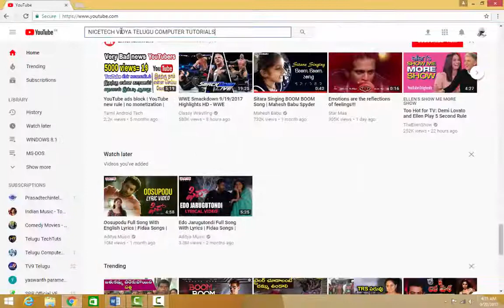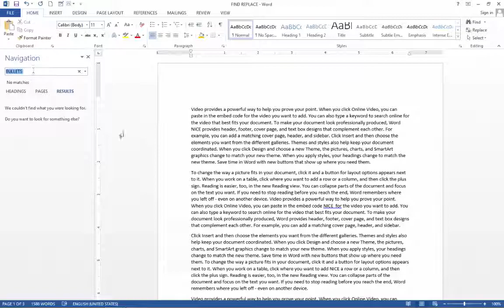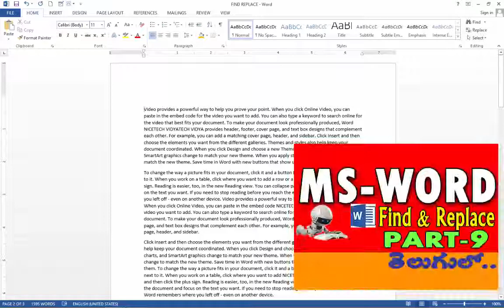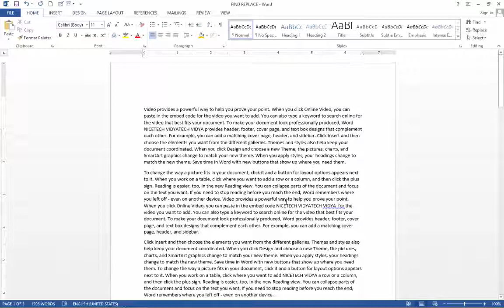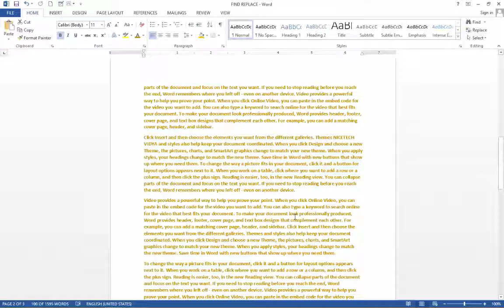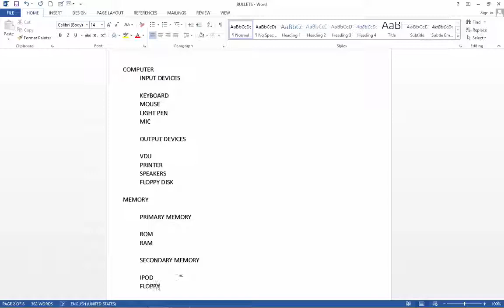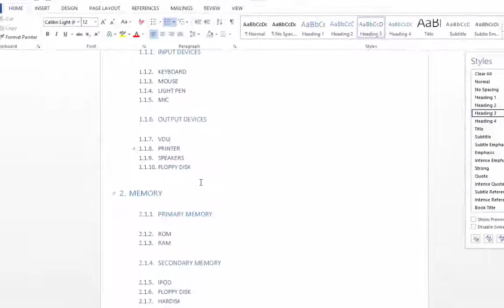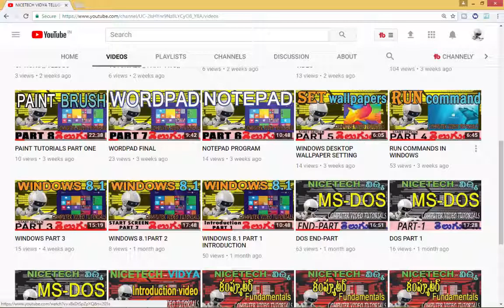PARAGRAPH OPTIONS IN MS WORD |NICETECH VIDYA TELUGU COMPUTER TUTORIALS